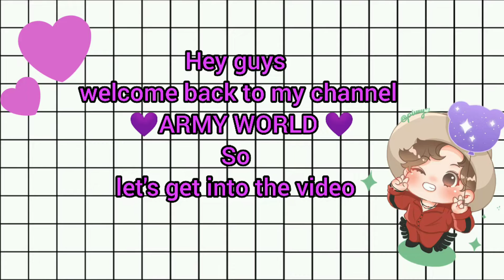draw with me 🙂💜| BTS V| hope you like it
hey guys hope y'all doing well. sorry guy's it's my first vlog and I didn't have idea how to make so if I did any mistake so please sorry for that...and I hope u like it
love uhh
keep supporting